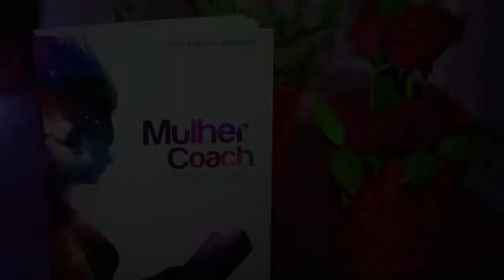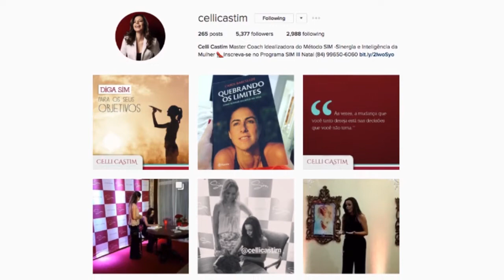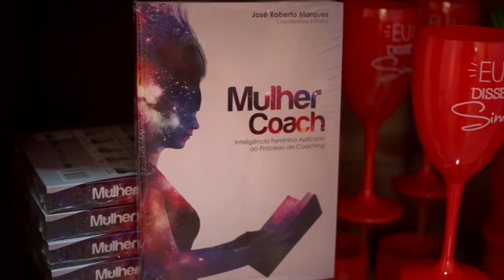PROGRAMA PORTFOLIO - Lançamento Livro Celli Castim